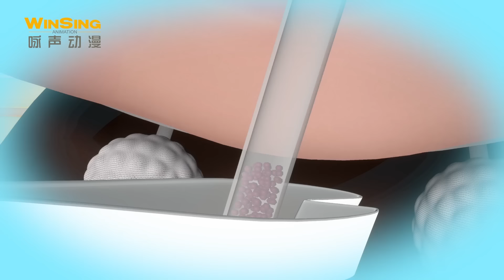【百变校巴13】第23集 魔力水管丨GOGO BUS丨好看的动画片